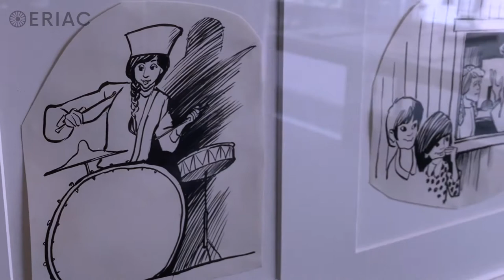Katitzi - Short Documentary Series, Episode 2/7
Katitzi wins the children´s hearts Introduction to the exhibition “Katitzi – A Literary Character Rooted in Reality” with curator Maria Lind and art critic Övül Durmuşoğlu. Based on the book-series by Romani activist and writer Katarina Taikon RomaMoMA ERIAC KatarinaTaikon Books Opre Roma 📽Ana Stanic